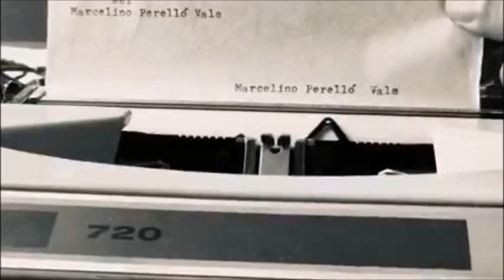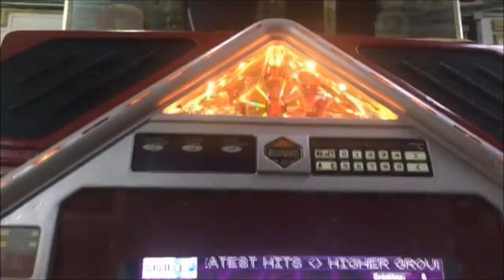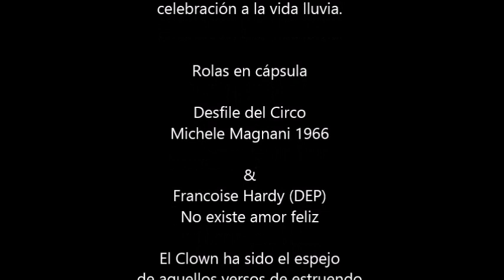Pagliacho + No hay amor feliz.